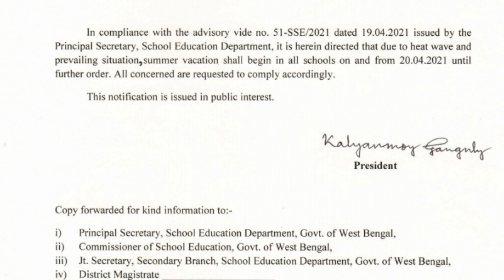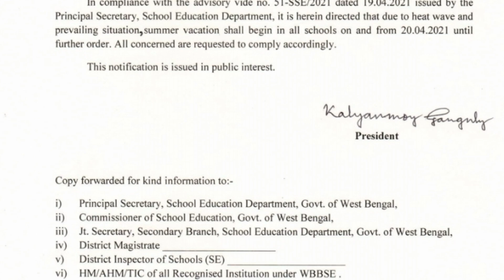summer vacation notice★গ্রীষ্মের ছুটি অনির্দিষ্টকালের জন্য চলবে।মধ্যশিক্ষাপর্ষদ(পঃবঃ)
20/4/21 থেকে যে গ্রীষ্মের ছুটি শুরু হওয়ার কথা ছিল তা অনির্দিষ্টকালের জন্য চলবে।